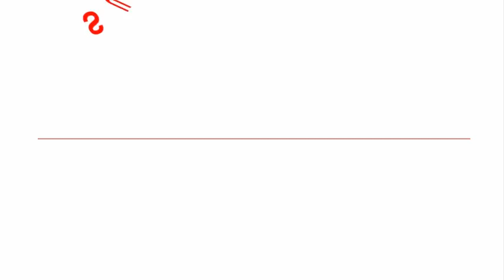अब तक नहीं टूटा इस बॉलीवुड फिल्म का रिकॉर्ड, की थी बजट की 100 गुना कमाई!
अब तक नहीं टूटा इस बॉलीवुड फिल्म का रिकॉर्ड, की थी बजट की 100 गुना कमाई! Jai Santoshi Maa The Movie Which Created Unbreakable Record At Box Office

हाल ही में 'दंगल' ने दुनिया की टॉप 5 नॉन-इंग्लिश फिल्मों में जगह बनाई है। फिल्म अपने बजट (75 करोड़ रुपए) की 26 गुना कमाई (1961 करोड़ रुपए) कर चुकी है। लेकिन बॉलीवुड में एक ऐसी भी फिल्म आई है, जिसने बॉक्स ऑफिस पर अपने बजट की 100 गुना कमाई की और आज तक इसका रिकॉर्ड कोई नहीं तोड़ पाया।
हम बात कर रहे हैं 30 मई 1975 को रिलीज हुई फिल्म 'जय संतोषी मां' की। महज 5 लाख रुपए में बनी इस फिल्म ने बॉक्सऑफिस पर 5 करोड़ रुपए की कमाई की थी। यह वही साल था, जब बॉक्सऑफिस पर 'शोले' और 'दीवार' जैसी बड़े स्टार्स से सजी फिल्में रिलीज हुई थीं। लेकिन बिना किसी बड़ी स्टारकास्ट के 'जय संतोषी मां' ने सिल्वर स्क्रीन पर गोल्डन जुबली (50 सप्ताह) मनाई थी।विजय शर्मा के डायरेक्शन में बनी इस फिल्म में अनिता गुहा, कनन कौशल, भारत भूषण और आशीष कुमार ने अहम रोल प्ले किया था।
'जय संतोषी मां' की रिलीज के वक्त के किस्से भी बहुत रोचक हैं। ऐसा ही एक किस्सा शेखर सुमन ने अपने शो 'लाइट कैमरा और किस्से' में शेयर किया था। शेखर के मुताबिक, फिल्म की थीम धार्मिक थी और जब लोग इसे देखने सिनेमा हॉल जाते तो जूते-चप्पल बाहर उतार देते थे। पटना (बिहार) के एक शख्स ने इसे अपनी कमाई का जरिया बनाया। उसने एक थिएटर के बाहर जूते-चप्पल संभालने के लिए स्टॉल लगा लिया। लोग आते, अपने जूते-चप्पल वहां रखते और खुशी से चब्न्नी-अठन्नी उस शख्स को दे जाते। कहा जाता है कि फिल्म के उतरते-उतरते उस शख्स ने करीब 1.70 लाख रुपए की कमाई इस तरह से कर ली थी।
जय संतोषी मां' की कहानी जितनी लोगों को पसंद आई। उतने ही इसके गाने भी पॉपुलर हुए थे, जिनके लिरिसिस्ट कवि प्रदीप थे। प्रदीप को सॉन्ग 'ऐ मेरे वतन के लोगो' के लिए जाना जाता है, जिसे 27 जनवरी 1963 को पुणे के एक कार्यक्रम में जब लता मंगेशकर ने गाया तो वहां मौजूद तत्कालीन प्रधानमंत्री पंडित जवाहर लाल नेहरु रो पड़े थे।